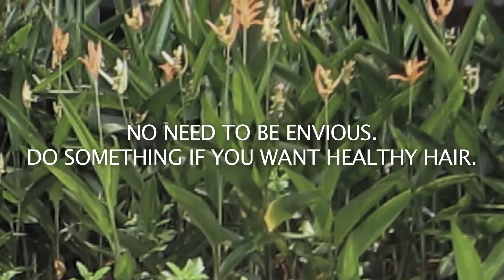here doggy doggy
Regine Dawn Marino Capaque